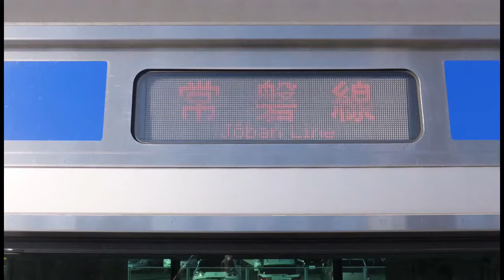【6倍速車窓右側】E531系&E231系常磐線グリーン車扱い最北端から上野東京ライン 高萩〜上野〜小田原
高萩9:02発常磐線上野行き普通と上野12:11発上野東京ライン小田原行きの車窓です。
所属は、常磐線は水カツE531系K424編成、上野東京ラインは宮ヤマE231系U502編成です。
乗車車両は、常磐線はサロE530-24、上野東京ラインはサロE230-1034です。

常磐線のグリーン車扱い最北端の高萩から乗車してみました。上野まででも結構かかりましたが、そこから小田原まで東海道線を下ってみました。